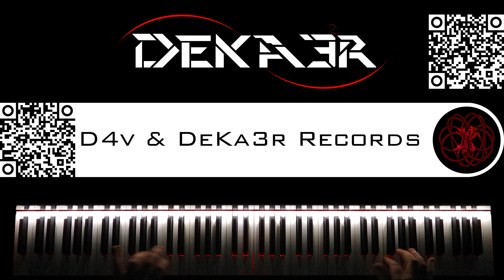🔴 IRL - ESTUDIOS PROFUNDOS DE PIANO - FA SOSTENIDO MENOR ARMÓNICO - ESCALAS CONTRARIO TERCERAS - 26